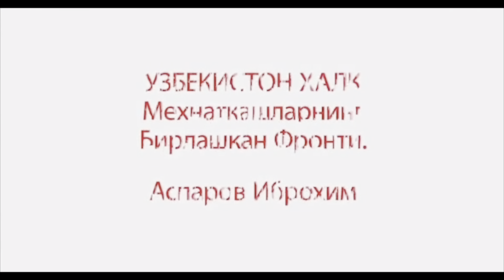Бу нарсага албатта этибор беринглар